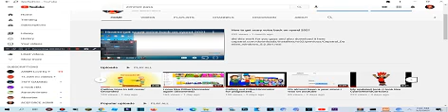BRUH! -_-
now filbert is plagerizing me.